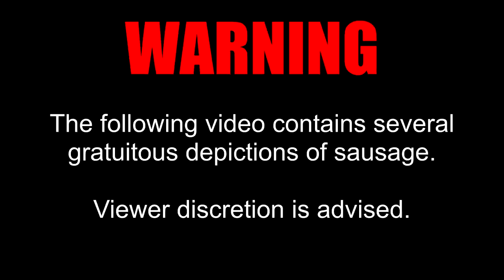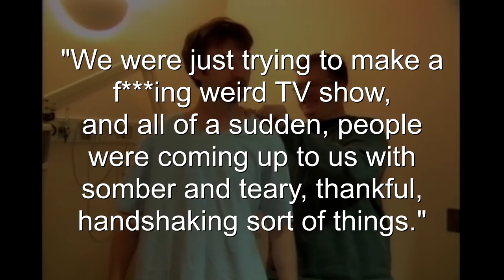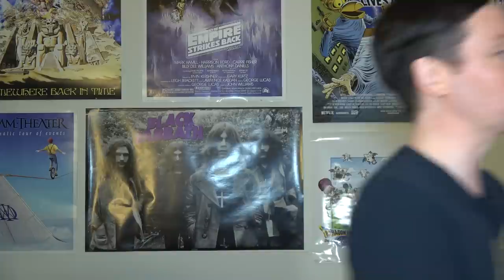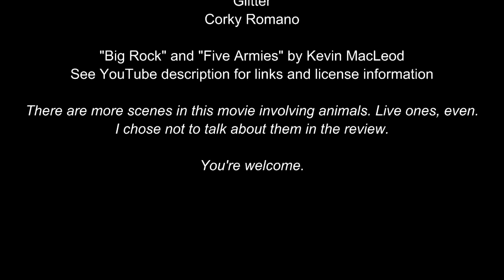Cinematic Excrement: Episode 128 - Freddy Got Fingered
He's a 28-year-old man.